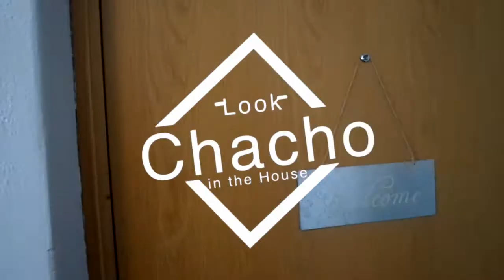Chacho's reaction on our YouTube channel